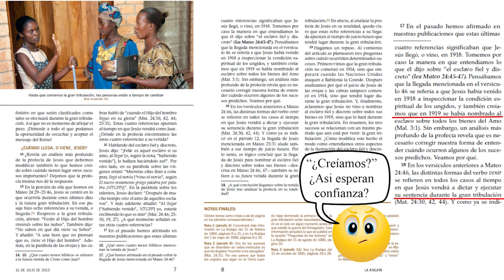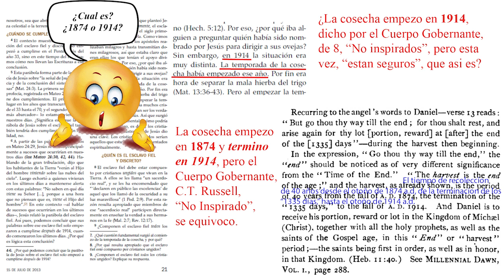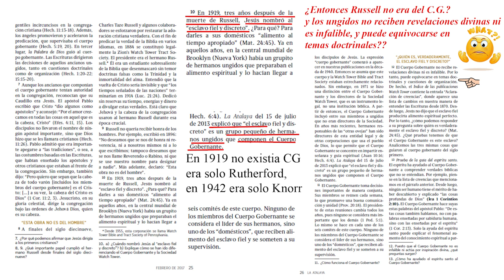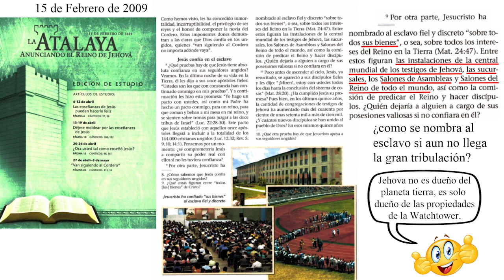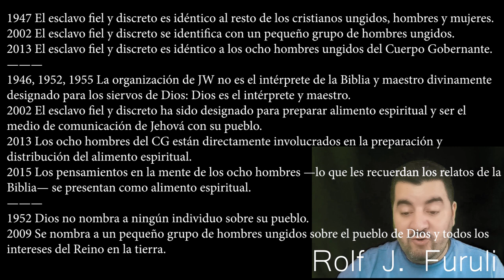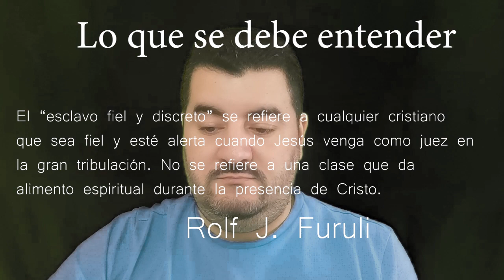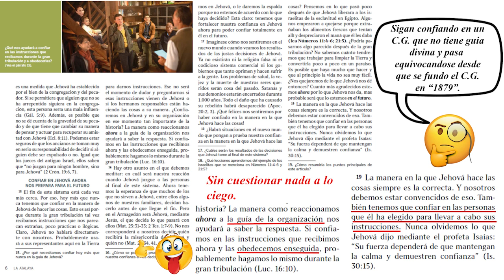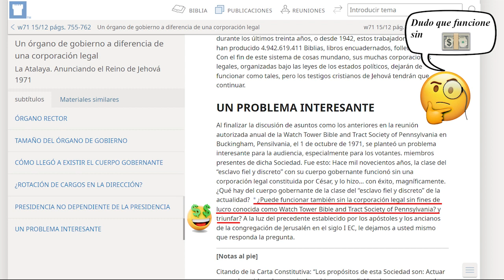El Cuerpo Gobernante y el esclavo fiel y discreto no existen